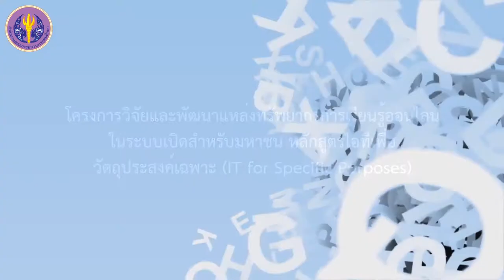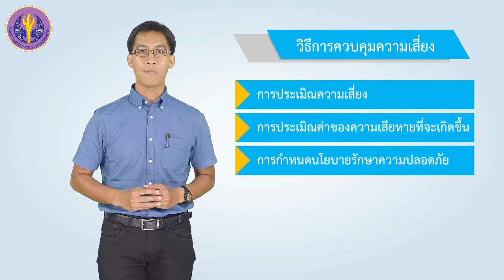สรุป Module 10: IT/IS Securities and Governance